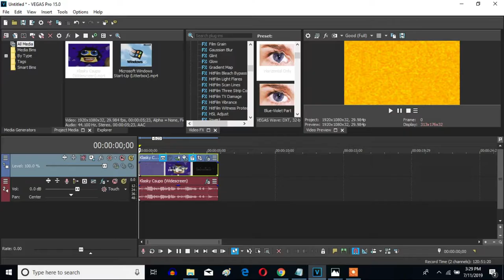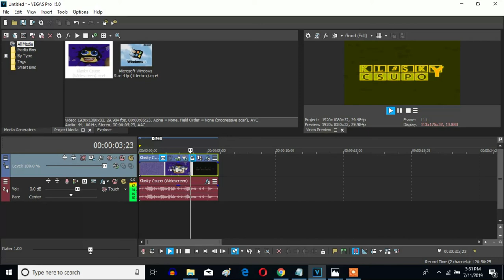How To Make Trumpet Vocoder On Sony Vegas Pro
Let's learn how to make Trumpet Vocoder on Vegas Pro.